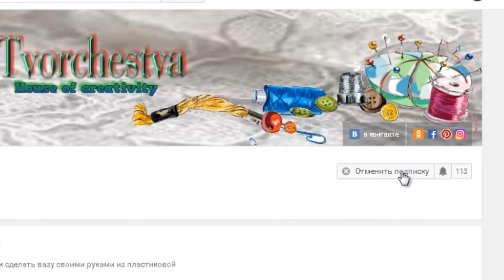Игрушка МИШКА своими руками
Не забудьте подписаться на мой канал и нажать на колокольчик🔔 ,что бы первыми получать уведомления о выходе моих новых мастер-классов Если у вас еще нет такого мягкого друга, давайте его заведем. И его не обязательно покупать, а можно сшить своими руками. Сделать это совсем не сложно. Такой мишутка будет отличным вашим другом, также его можно подарить и он обязательно понравится любому малышу потому что создан он своими руками.